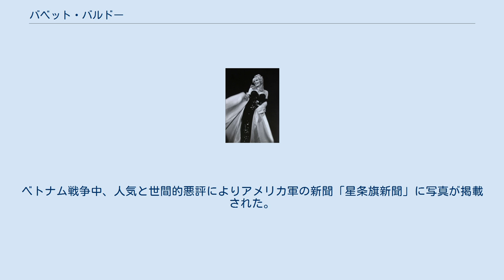バベット・バルドー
バベット・バルドー（Babette Bardot、1940年 - ）は、スウェーデンの女優、バーレスクダンサー。
ラス・メイヤー監督の映画『カモンロー・キャビン』や『モンド・トップレス』などに出演した。
 ラス・メイヤーの映画で注目を集めた後、夫でマネージャーのボブ・ベイカーの指導を受けバーレスクダンサーとしてアメリカツアーを開始。
プラチナブロンドの髪を持つ魅惑的なルックスと「44-24-38インチ（B112-W61-H97cm）の世界で最もセンセーショナルなエキゾチック・エンターテイナー」の謳い文句で、ニューヨークのゲイエティーシアター、シカゴのタウンシアター、ダラスのコロニークラブなどに出演した。
バーレスクサーキットを続けながら、その間テレビ・ラジオ番組（ワリー・フィリップス・ショー（シカゴWGN）、スティーブ・アレン・ショー、フィル・ドナヒュー・ショーなど）に頻繁にゲスト出演した。
 彼女は多くの国を旅行した後、アルバータ州カルガリーのマジェスティック・イン（マクレオド・トレイルと50アベニュー・サウス）に定住した。
アルバータ州のリベラルなストリップ法では舞台上でフルヌードまで脱衣することが出来たが、バベットはストリングビキニのボトムスを残したままトップスを脱ぐだけに留めた。
彼女はラスベガスに出発する半年前に、カルガリー・スタンピードの期間オープンするホテルのバー「マジック・スティック」の花形スターを務め、毎晩バーを客で満杯にした。
 証明はされていないが、バベットは自身がブリジット・バルドーの遠縁で、14歳の時にパブロ・ピカソのモデルを務めたと主張した。
伝記作家のデイヴィッド・K・フレイジャーはブリジットとの親戚関係については否定している。
ベトナム戦争中、人気と世間的悪評によりアメリカ軍の新聞「星条旗新聞」に写真が掲載された。